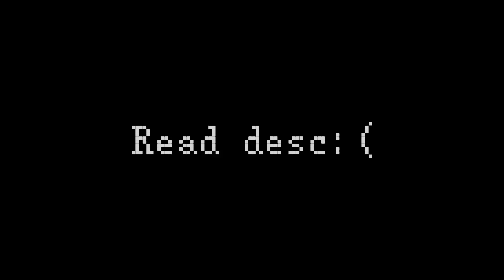Read desc:(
My mom took my iPad but she’s out rn
So I can be on it for a bit with out her knowing
Ugh and it’s for the most dumbest reason
She took it because she thinks I will go blind from watching it for more than
One hour which isn’t reasonable and she won’t give it black till I listen
Or get better sight
Which I’m pretty sure you can’t do like you can’t regain
Your sight it doesn’t make sense.
I would also like you guys to know
I would love a virtual mom that’s actually
A good person I don’t want a toxic online mom
Because it’s just gonna be my irl mom but slightly different

He/him/they/them